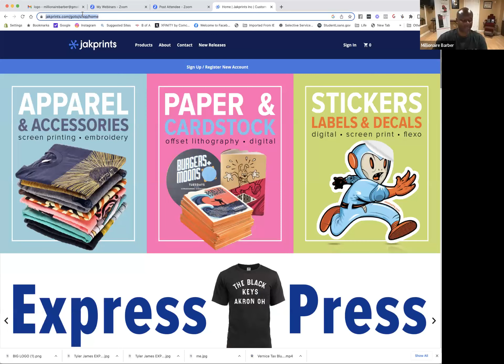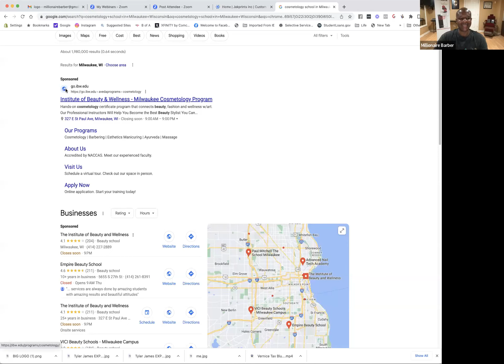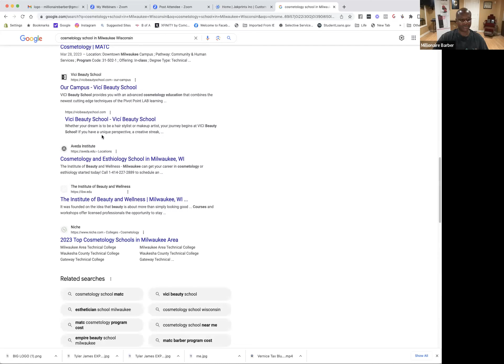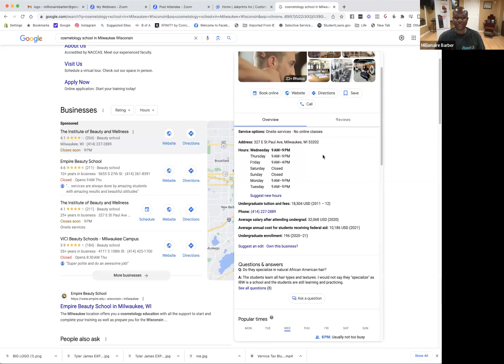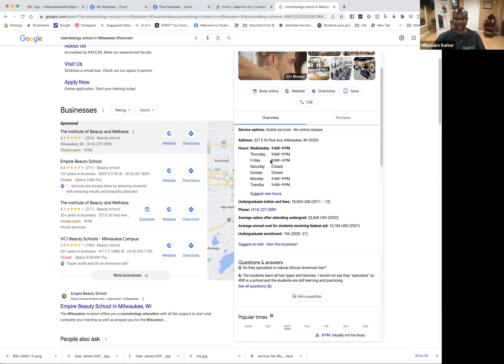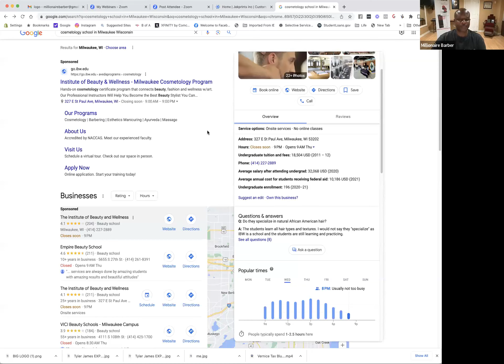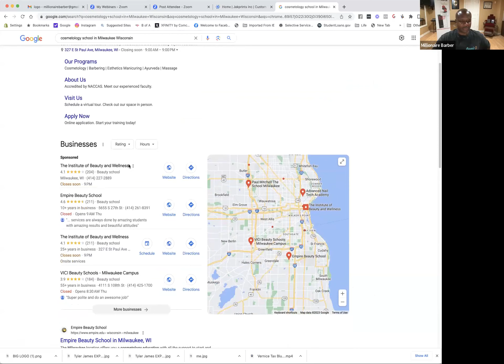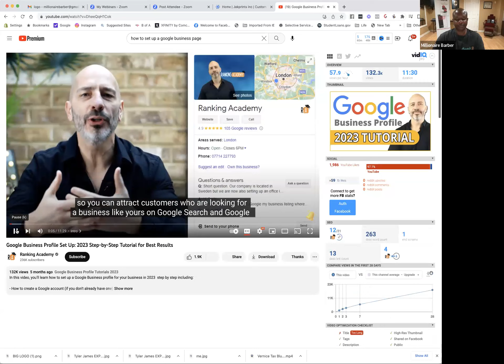HOW ATTRACT STUDENTS AND CLIENTS